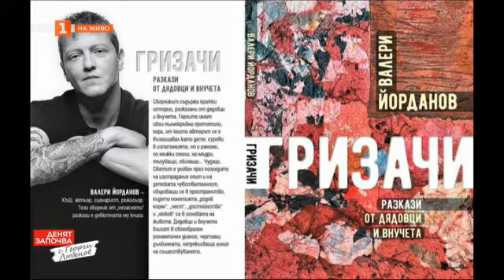Актьорът Валери Йорданов за дебютната си книга, паметта на българите и ценните неща в живота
Актьорът Валери Йорданов наскоро издаде дебютната си книга с разкази. В студиото на "Денят започва с Георги Любенов" той сподели, че историите в "Гризачи" първоначално са били идеи за сценарии.

"Всеки гризе, а са много малко тези, които ги гризе душата. Историите са на истински хора", каза актьорът.

"Нямаме памет, забравяме, не помним големите ни хора, които си заслужава да помним, не помним талантите", смята Валери Йорданов. Според него, ако всяко едно поколение да даде най-добро от себе си, само тогава нацията ни ще върви напред.

"Затворили сме се, и не вярваме, че нещо може да се промени. Трябва да се продължава, независимо дали е криза, или война, ако всеки прави това, което го вълнува и което мисли, че може, мисля, че проблемите ни ще са много по-малко", добави актьорът.

"Най-хуавите неща са се случвали в трудни, кризисни времена, това трябва да ни мотивира по някакъв начин", допълни актьорът.

Вижте разговора във видеото.